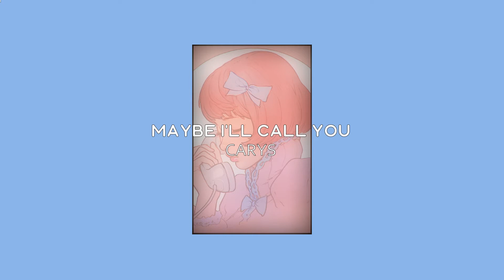CARYS - Maybe I'll Call You (Lyrics)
Stream "To Anyone Like Me" EP Now!

Lyrics:
[Verse 1]
Singing that song of the summer
On the beach we met, mmm, I got your number
Sky was covered in the colours
But now it's grey, we used to be lovers

[Pre-Chorus]
Could it be a coincidence?
Feel you when I'm listening
My feet got cold, I start to wonder

[Chorus]
Hey, wait, maybe I'll call you
Can't stop thinking about you
Hey, wait, what do I do?
Maybe I'll call you
Hey, wait, pick up the phone
I tried, but I couldn't let go
Maybe I'll call

[Post-Chorus]
Are the lights down? Did we burn out?
Is it too late? Did you move on?
If I give up would you pick up?
Would ask why I do this еvery time?

[Verse 2]
Won't go through another wintеr
Without your warmth, without you with me
Snow falls I start to shiver
I feel so wrong, will you forgive me?

[Pre-Chorus]
Couldn't be a coincidence

[Chorus]
Maybe I'll call

[Post-Chorus]
Would ask why I do this every time?
(I tried)
I do this every time
(Can't wait)

[Chorus]
Maybe I'll call